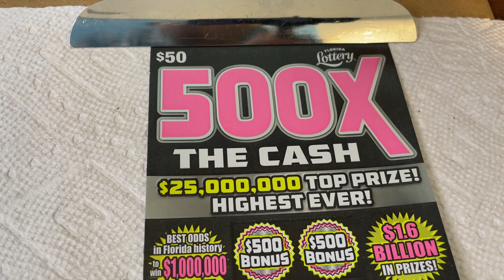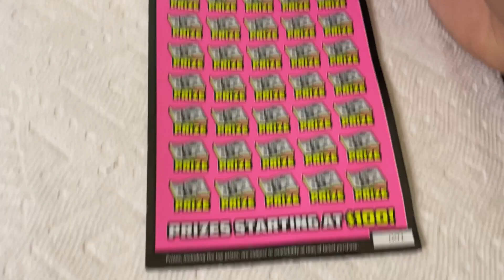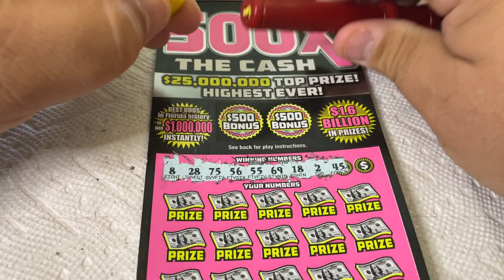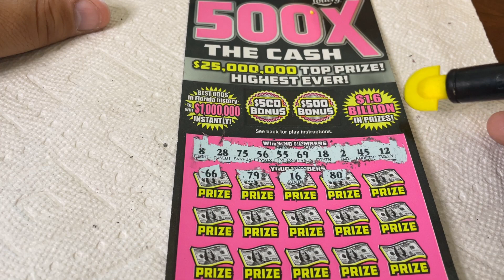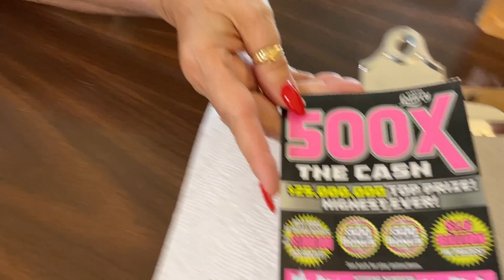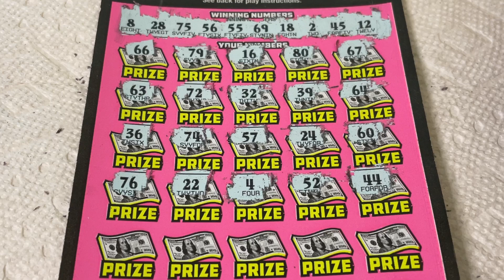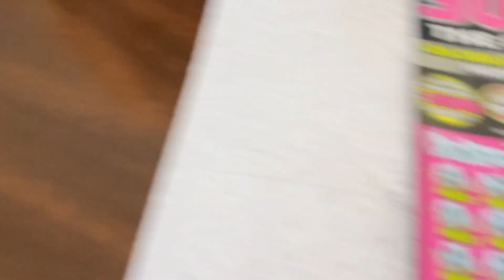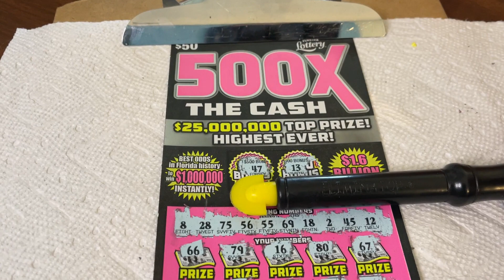$50 - 500X THE CASH - NEW TICKET TUESDAY FLORIDA Lottery Bengal Scratch Off instant ticket!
14422 Shoreside Way, Suite 110, PMB 226